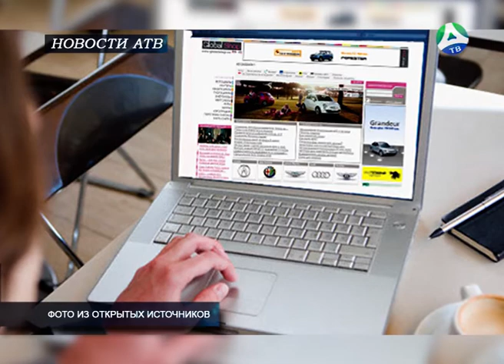2020-09-08 Мошенничество с банковской картой